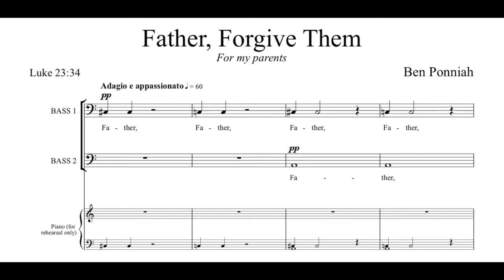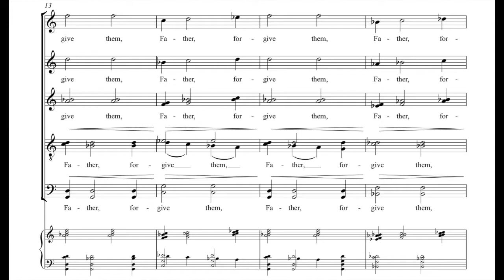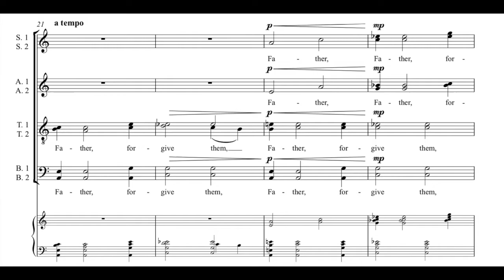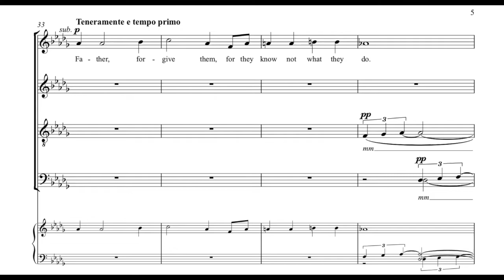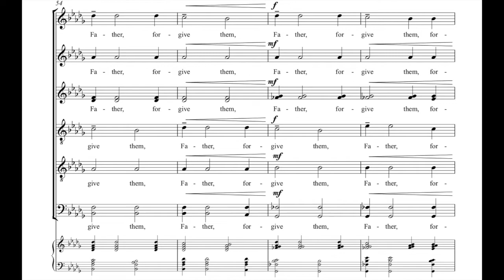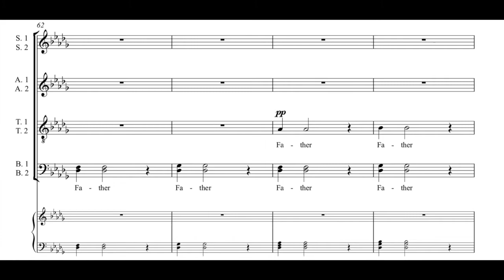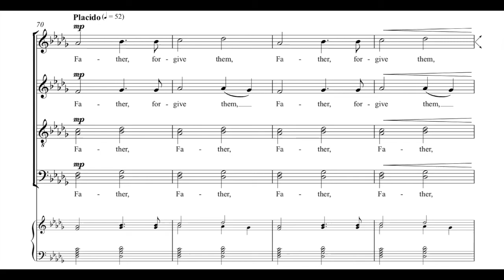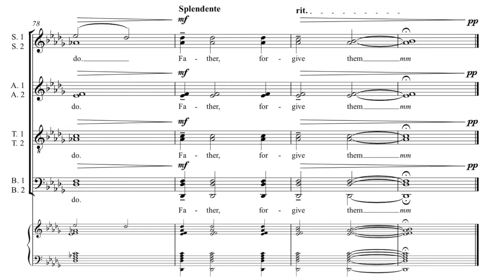Father, forgive them by Ben Ponniah (with sheet music)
Broadcast on March 30th, 2021. Sung by the BBC Singers on BBC Radio 3. Conductor: Gabriella Teychenné